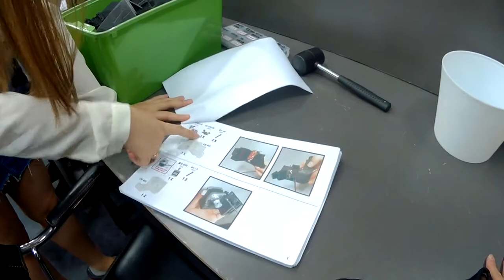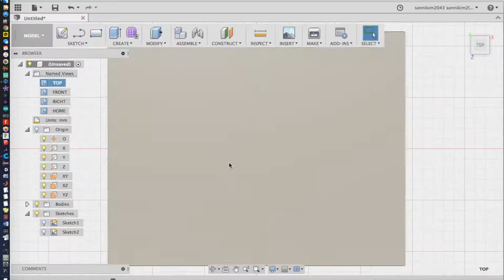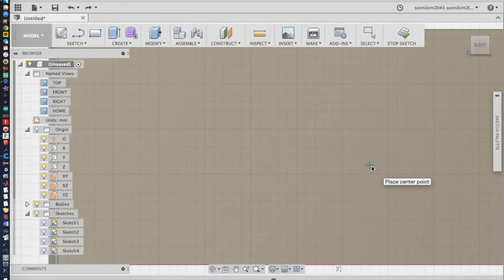Sonniboy mk_Tres, the FAKE "Novation Circuit" : Enclosure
The chassis of SNBYmkTres was planned to be made of acrylic at first, but it required too many of square hole drilling, so after all process by my hand, it has been unfine, ugly shape and broken somewhere. It was so clear that I have to use 3d printing and because of a problem of cost and un-clear design in measurement, it has to be done all by myself, with trials and error.

So I choose to build compact-sized self-copied 3d printer called "Uniclone" by 3dmall in Korea. They provide educationcal program to build the DIY printer and I took mine in the end of May.

Design with Autodesk Fusion360 took about 3 days, very easy to learn and good to use as expecting its cost. The final piece of enclosure took almost 15 trials.

More episodes will come up in every 1~2 weeks.